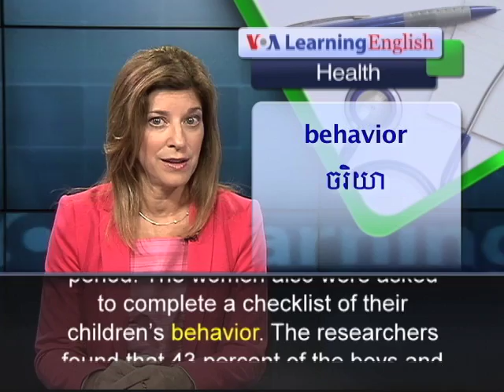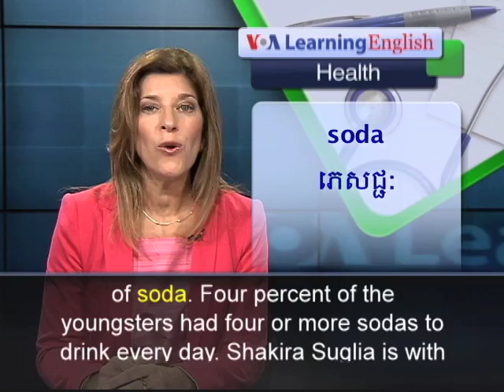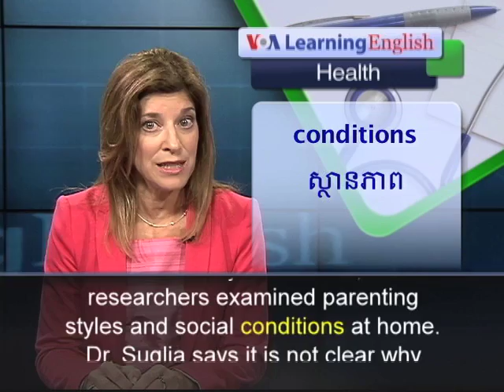Findings About Soft Drinks and Aggression in Children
A new study has found evidence of aggressive behavior in children who drink four or more servings of soft drinks every day. Information for the study came from the mothers of three thousand five-year-olds. Researchers asked the women to keep a record of how many servings of soft drinks their children drank over a two-month period. The women also were asked to complete a checklist of their children's behavior. The researchers found that 43 percent of the boys and girls drank at least one daily serving of soda. Four percent of the youngsters had four or more sodas to drink every day. Shakira Suglia is with Columbia University's Mailman School of Public Health in New York City. She worked on the study with researchers from the University of Vermont and Harvard University School of Public Health. She says they found that children who drank the most soda were more than two times as likely as those who drank no soda to show signs of aggression. The aggressive behaviors included destroying possessions belonging to others, taking part in fights and physically attacking people. Dr. Suglia says the researchers identified the link after they considered socio-demographic factors like the child's age and sex. They also considered other possible influences, such as whether the boys and girls were eating sweets or given fruit drinks on a normal day. In addition, the researchers examined parenting styles and social conditions at home. Dr. Suglia says it is not clear why young children who drink a lot of soda have behavior problems. But she says the ingredient caffeine could cause children to be more aggressive. For VOA Learning English, I'm Carolyn Presutti.